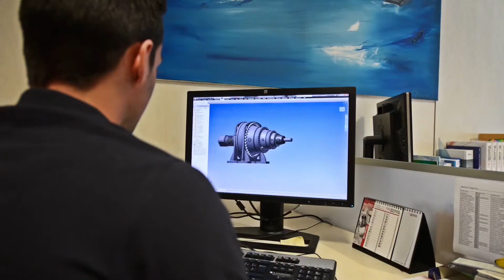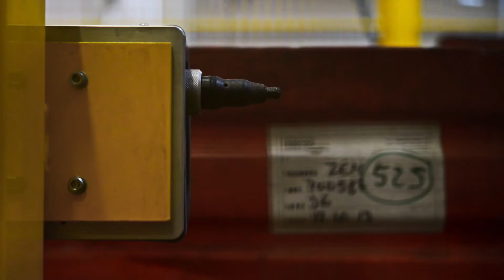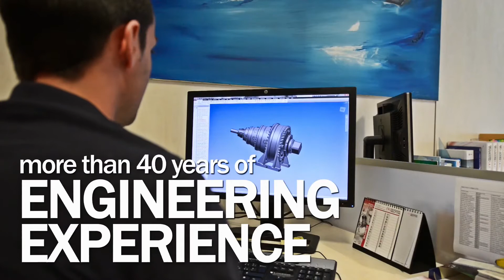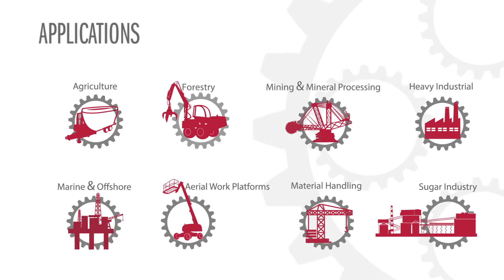Présentation REGGIANA RIDUTTORI CORPORATE VIDEO 2016 hd - RR FRANCE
RR France vous propose la vidéo de présentation de l'usine Reggiana Riduttori en Italie.
La production est 100% italienne donc preuve de qualité.

RR est partout DANS LE MONDE.
Nous avons décidé d’être toujours proches de nos clients, quel que soit l’endroit où ils se trouvent.

Toutes les filiales de Reggiana Riduttori reflètent la tradition et les valeurs fondamentales de la marque et ont été créées pour offrir un service excellent et rapide dans les zones géographiques stratégiques pour les marchés de référence.
(PIÈCES DÉTACHÉES, ASSISTANCE TECHNIQUE, PERSONNALISATION DE LA GAMME DE PRODUIT, LIVRAISON IMMÉDIATE, STOCKS SUR PLACE)

Notre processus d’internationalisation est en évolution permanente, selon les nouveaux horizons du marché.

RR FRANCE, votre partenaire en transission de puissance !